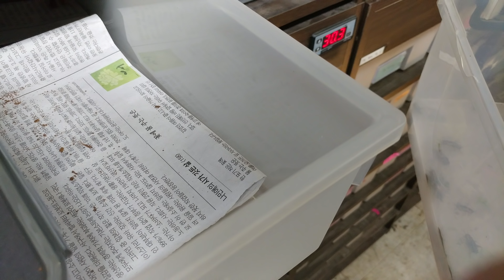배고픈 도마뱀이 주인을보면? 그림자에 반응하는 도마뱀등장